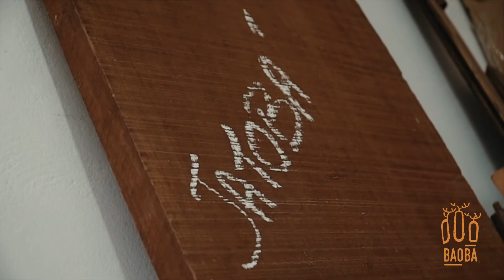Video institucional BaŌba - São Paulo Brazil -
Spot realizado para una empresa familiar que se dedica a la fabricación detallada de maderas marchetadas , para quesos y otras variedades  , este video en particular me gustó mucho el detras de escena por que reune muchas anecdotas y historias lindas detrás de este emprendimiento familiar que tuvo un gran exito en 2019 .